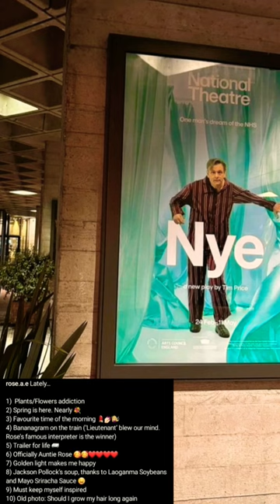Rose Ayling Very Come Back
video credti; Rose Ayling
SONG FROM THE YOUTUBE STUDIO